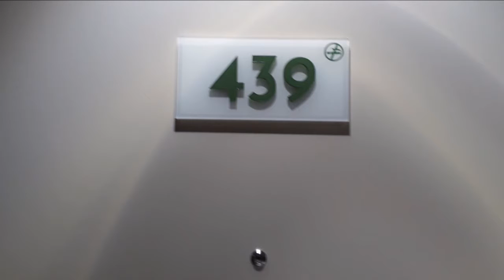(Europa) França - Paris - 1ª Parte * Diário de Viagem